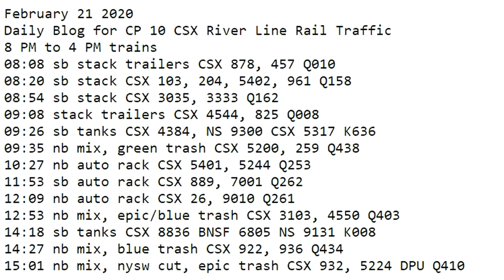February 21 2020 Trains 8 PM to 4 PM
8 PM to 4 PM trains
08:08 sb stack trailers CSX 878, 457 Q010
08:20 sb stack CSX 103, 204, 5402, 961 Q158
08:54 sb stack CSX 3035, 3333 Q162
09:08 stack trailers CSX 4544, 825 Q008
09:26 sb tanks CSX 4384, NS 9300 CSX 5317 K636
09:35 nb mix, green trash CSX 5200, 259 Q438
10:27 nb auto rack CSX 5401, 5244 Q253
11:53 sb auto rack CSX 889, 7001 Q262
12:09 nb auto rack CSX 26, 9010 Q261
12:53 nb mix, epic/blue trash CSX 3103, 4550 Q403
14:18 sb tanks CSX 8836 BNSF 6805 NS 9131 K008
14:27 nb mix, blue trash CSX 922, 936 Q434
15:01 nb mix, nysw cut, epic trash CSX 932, 5224 DPU Q410